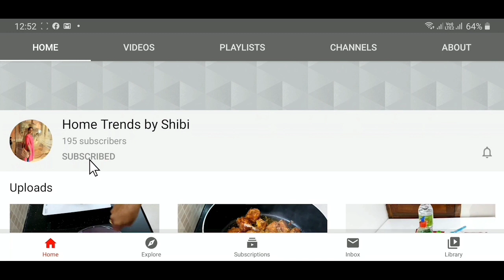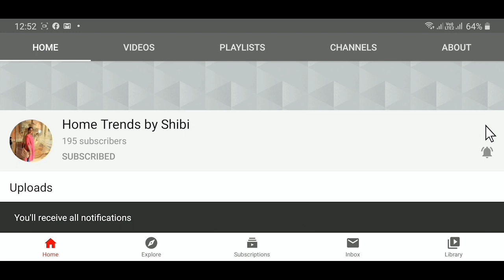Wardrobe organizing (Episode 30)